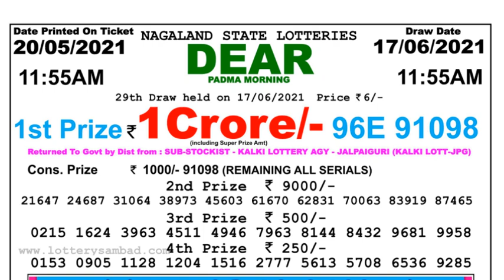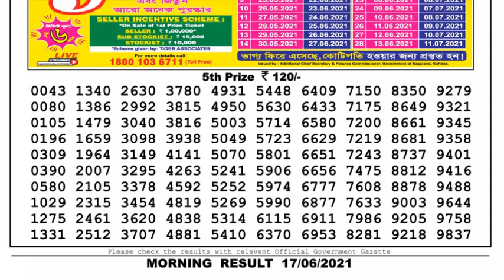Lottery Sambad Lottery Live 11.55am 17.06.21 Nagaland Lottery Live gdn